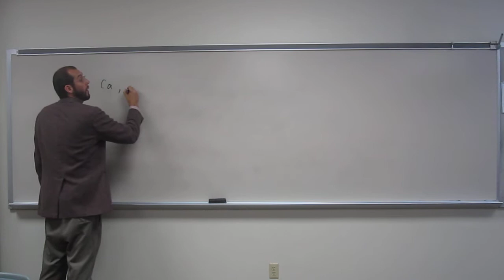Predict Relative Atomic Radius 001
Using the periodic table rank each of these main groups elements according to decreasing atomic size:
Ca, Mg, Sr